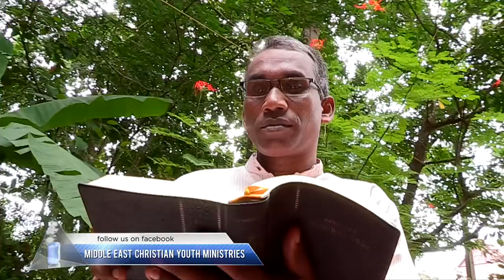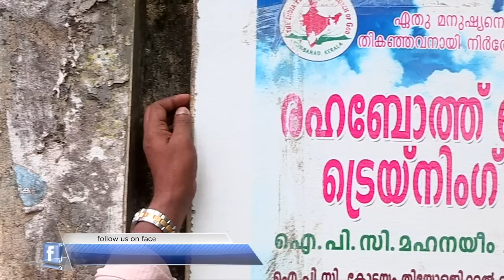തികഞ്ഞ മദ്യപാനി. കെട്ടും കെട്ടി പലതവണ ശബരിമലക്ക് പോയി.പക്ഷെ...